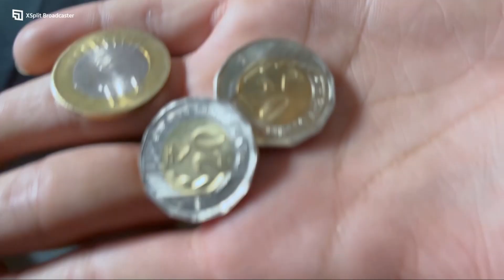MY FIRST VLOG #1 | EXPLORE SUNDAY MARKET | JYOTI CHOWNK | IN JALANDHAR